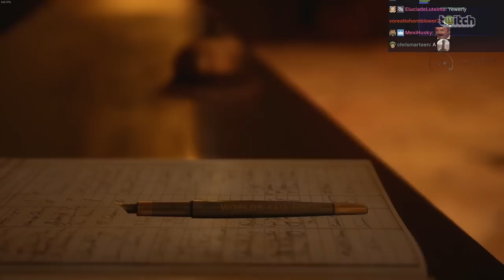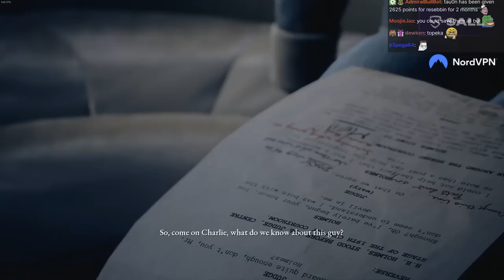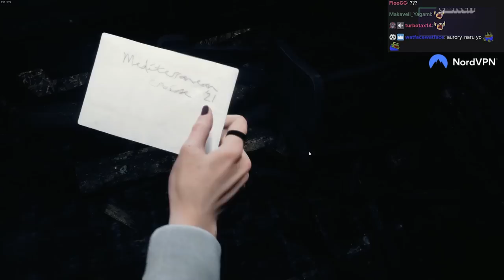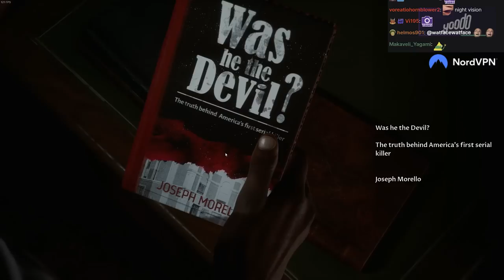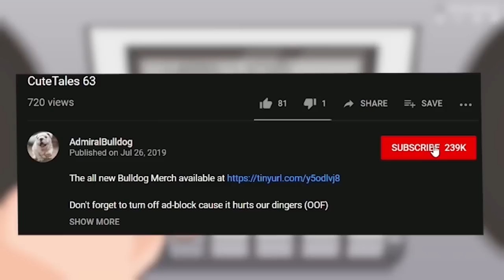The Dark Pictures: The Devil In Me Playthrough W/ Raeyei #1